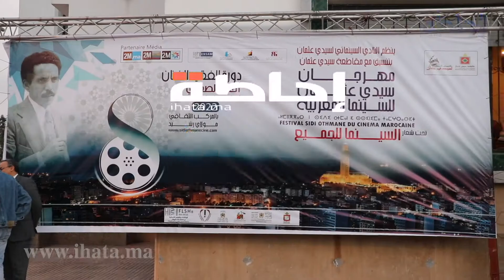مهرجان سيدي عثمان للسينما المغربية يحتفي بالفنان الراحل أحمد السعري